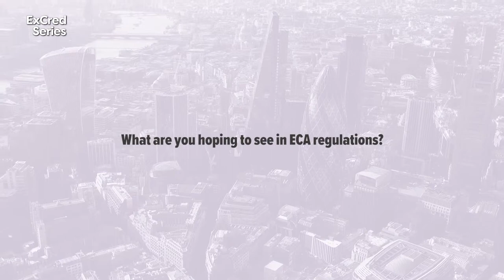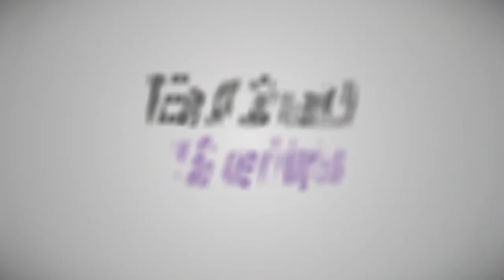In Conversation with the Berne Union President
In her first appearance at ExCred International as the Berne Union’s new president, we spoke to Beatriz Reguero, COO of CECSE, about her expectations for global ECA regulation.

To learn more about other ExCred events, please visit our Series